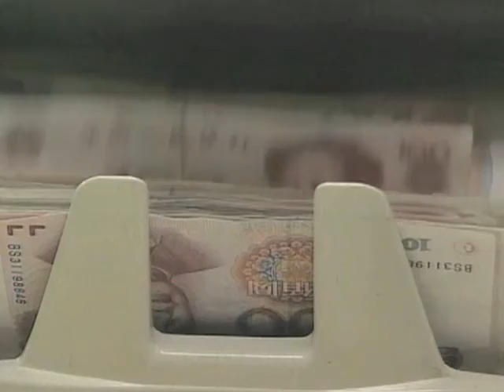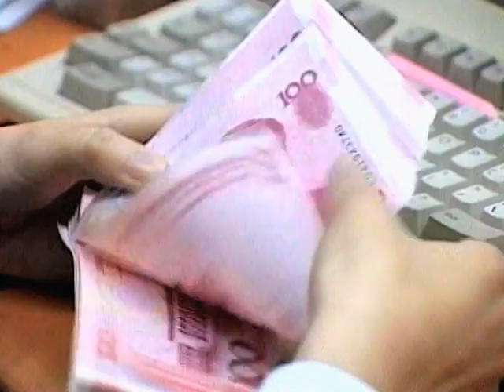G-20 Leaders Wrestle with Debt, Trade, Regulation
Leaders from the world's 20 most important economies gather in Toronto next Saturday and Sunday [June 26-27] to discuss the best ways to guide the global economy to a stronger recovery.  As VOA's Jim Randle reports, the heads of state and top finance officials might haggle over currency, trade and deficit issues, examine the European debt crisis and look into better regulation of financial firms, taxes on banks and other issues.